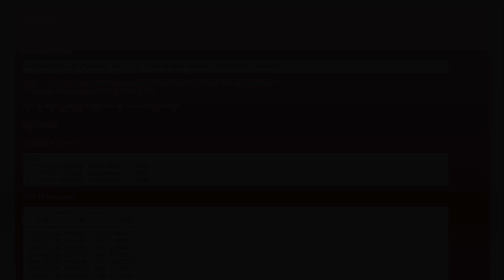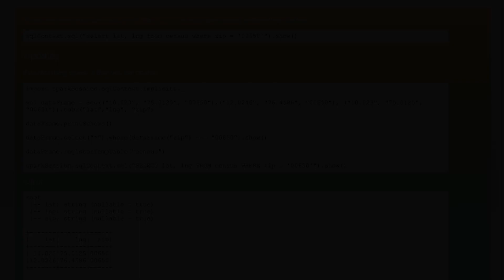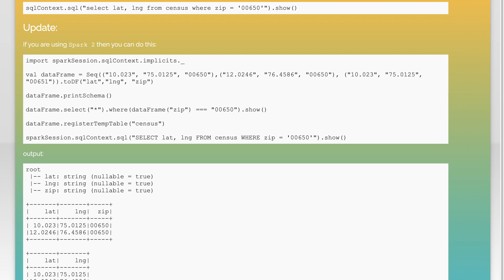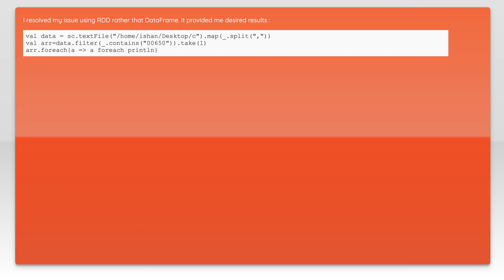where clause not working in spark sql dataframe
sql: where clause not working in spark sql dataframe

Related to: sql, scala, apache-spark